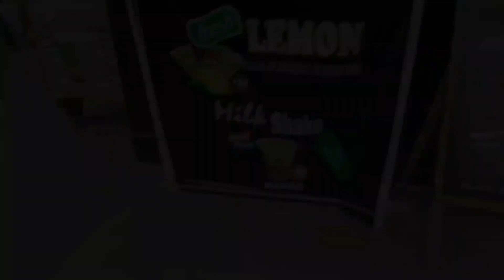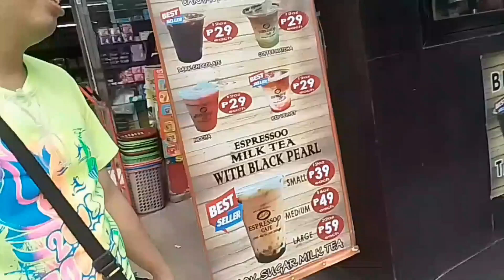Espresso Cafe 29pesos @ wal Foothub videovlog complete